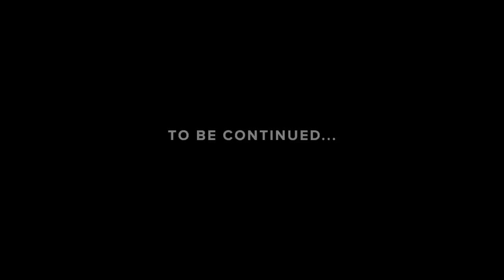Clemency | Part 3 | When I'm With You The Fireworks Go Off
As the girl falls deeper in love with The One who possesses the light, moments of bliss are shared and the fireworks go off.

"WHEN I'M WITH YOU THE FIREWORKS GO OFF" is Part Three of Six Song Video Series, YOU'VE GOT THE FIRE.

CAST:

Josh Marshall - Hero
Melissa Green - Girl

Written by: Jason Watkins and Paul Watkins
Directed by: Jason Watkins, Paul Watkins & Joey Williams
Cinematographer: Joey Williams
Assistant Cinematographer: Dan Martinie
Wardrobe/MVP: Kourtni Reynolds